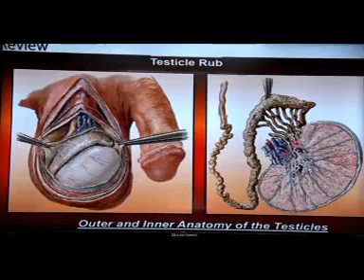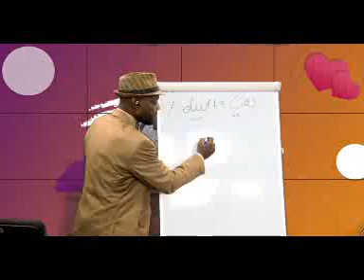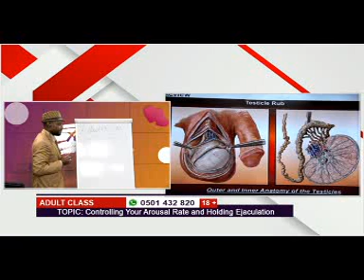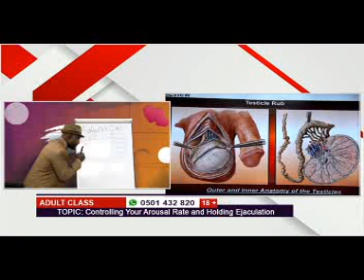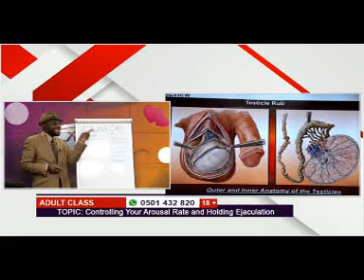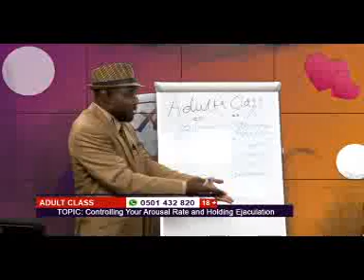Side Effects of over ejaculations part 1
The need to learn how to conserve your sperms